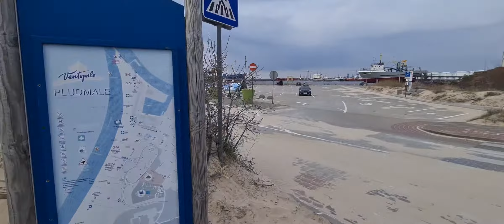Ventspils vai Ventus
Sveiki Ventspilī 💆‍♂️🧎‍♂️🏃‍♂️👨‍🍳😋 sea #janisriekstinsh

Pamatraksts: Ventspils vēsture

Līdz 1230. gadam Ventas upes grīva bija kuršu ķēniņa Lamekina valsts sastāvā ar nosaukumu Saggara. Winda kā Livonijas ordeņa pils Ventas grīvā pirmoreiz minēta 1290. gadā, bet baznīca 1298. gadā.[4] Livonijas ordeņvalsts laikos Ventspils bija Hanzas savienības locekle.

Ventas grīva ap 1600. gadu. Saskatāma pilsēta (Windo), pils, kuģubūvētava un osta ar plostu tiltiem (no Zviedrijas kara arhīva)

Kurzemes un Zemgales hercogistes, sevišķi hercoga Jēkaba laikā (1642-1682) bija svarīga ostas pilsēta un kuģubūves centrs. Šajā laikā tika uzbūvēti 44 karakuģi un 79 tirdzniecības kuģi, no kuriem daļa tika pārdoti citām Eiropas valstīm. Pēc Lielā Ziemeļu kara ievazātajā mēra epidēmijā 1710. gadā gāja bojā vairums pilsētas iedzīvotāju, pilsēta panīka un tās ienākumu pamatavots bija zvejniecība. Pēc 1795. gada hercogistes inkorporācijas Krievijas impērijā tā bija Ventspils pilskunga tiesas (Hauptmannschaft Windau) centrs un visas Ziemeļkurzemes pārvaldes centrs. 1904. gadā atklāja Ventspils-Ribinskas dzelzceļa līniju un eksportosta tika pārcelta uz Ventas upes labo krastu, kur uzbūvēja lielu labības elevatoru un saldētavu sviesta uzglabāšanai. Pilsētas uzplaukumu pārtrauca Pirmais pasaules karš, kad karadarbības dēļ Krievijas varas iestādes steidzīgi evakuēja vērtīgas ostas iekārtas un lielu daļu iedzīvotāju. Pēc Otrā pasaules kara Ventspils kļuva par PSRS tranzīta un zvejniecības ostu, bet vēlāk par lielāko PSRS naftas un naftas produktu eksportostu.
Kopš Latvijas neatkarības atgūšanas notika strauja pilsētas un ostas attīstība, Ventspils veidojās ne vien par attīstītu tranzīttirdzniecības, bet arī par iecienītu tūrisma vietu.